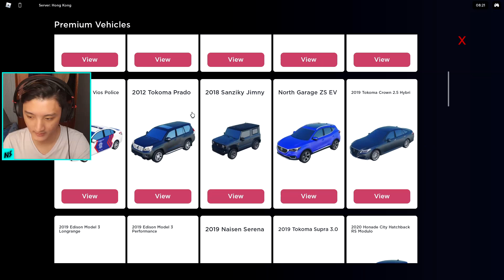Membeli Mobil Mewah Tanpa Gamepass di CDID - Car Driving Indonesia (Roblox)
Di video ini aku akan membeli mobil paling mewah dan murah di CDID, dan tentunya mobil ini itu tidak memerlukan gamepasss untuk belinya. Mobil itu adalah Toyota Camry 2016, dan mobil itu adalah mobil mewah yang ada di CDID atau Car Driving Indonesia. Selamat menikmati video ini!